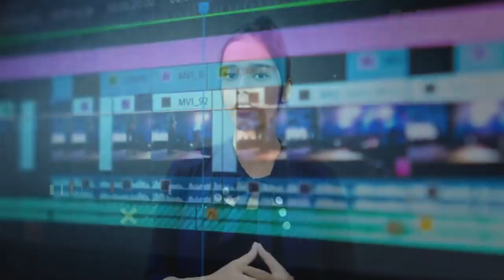Mr. India 2 | 30 Interesting Facts | Anil Kapoor | Bonny Kapoor | Kay Kay menon | janhvi Kapoor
Here are some interesting and amazing facts about the movie Mr. India 2.

0:00 Intro
1:10 Kaha se aya invisible man ka concept?
2:40 Kya Mr. India k film makers karne wale hain hollywood films ki copy?

Mr. India 2 | 41 Interesting Facts | Aanil Kapoor | Janhvi Kapoor | Satish Kaushik | SalimJaved I

Mr india is an epid legendary movie of all time , having the always young actor of bollywood Mr Anil kapoor in the lead role along with Amrish puri as the lead villain of the movie. The movie had big names like aftab , ahmed as child actor in that movie, who played a their characters brilliantly.

Mr. India is a 1987 Indian Hindi-language superhero film directed by Shekhar Kapur, based on a screenplay written by Salim–Javed. It stars Sridevi and Anil Kapoor in the lead roles. Amrish Puri, Ashok Kumar, Satish Kaushik, Ajit Vachani and Sharat Saxena are featured in supporting roles.

The film was the Highest-grossing Indian film of 1987 and remains a cult classic in India.[4] The film was known for several of its lines and songs, including Sridevi's "Miss Hawa Hawaii" performance, and Amrish Puri's quote "Mogambo khush hua"

Zee Studios had announced that they have signed Ali Abbas Zafar to helm a trilogy: Mr India, based on the 1987 Shekhar Kapur-directed movie, which featured Anil Kapoor as Mr India and late Sridevi as a journalist. Ever since the announcement of the Mr India reboot has been made official by the makers, Shekhar has been up and about expressing his displeasure over the project. Now, when speculations are rife that Shah Rukh Khan had done a test shoot for the iconic role of Mogambo in Mr India reboot, Shekhar has hit back on Twitter again saying that he does not believe that anyone can take on the iconic role of the villain essayed by late Amrish Puri in the original film.

Mr India 2 ia sequel of mr india
Upcoming movie of janhvi kapoor mr india
Mr india 2 upcoming hindi dubbed movie
Mr india 2 full movie trailer coming soon
Mr india 2 movie budget

Script and anchor—sumbika
Editor - Hrithik

Shiva